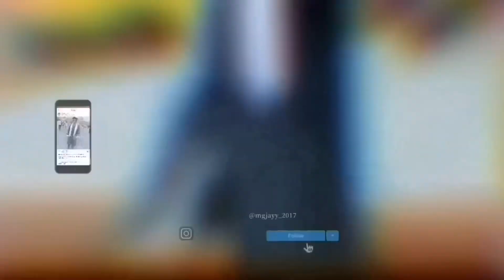I’M MOVING AGAIN 🏠🥳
SoBa Love, Live Above The Influence!!